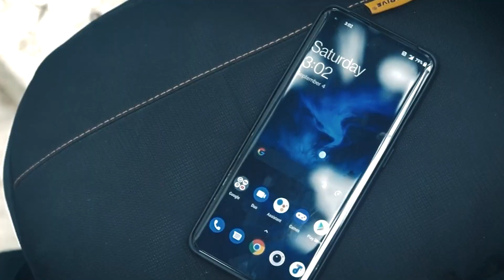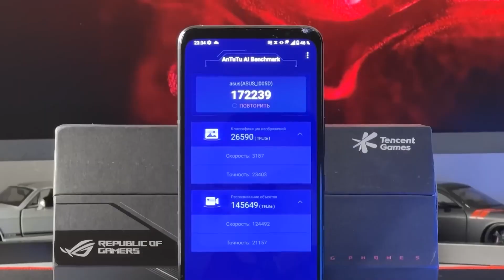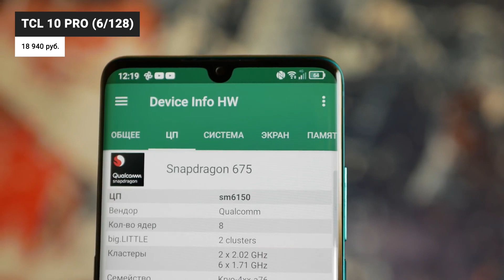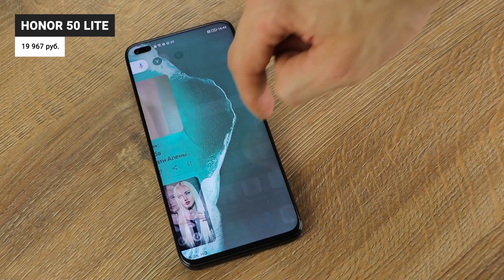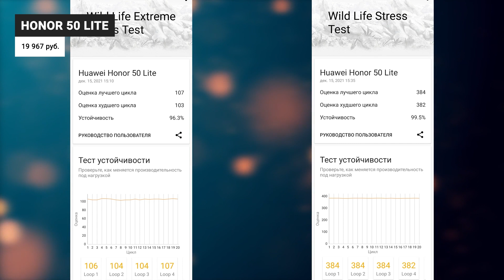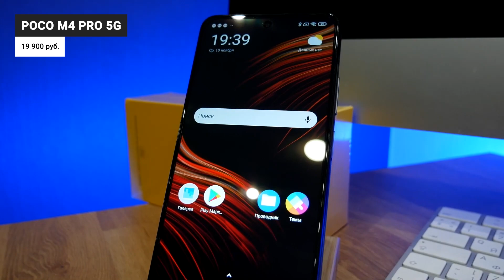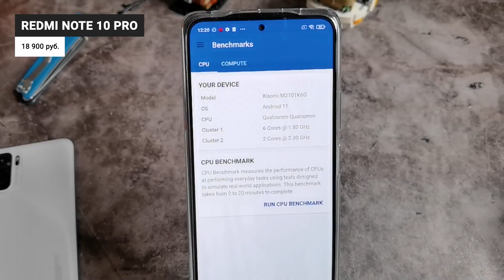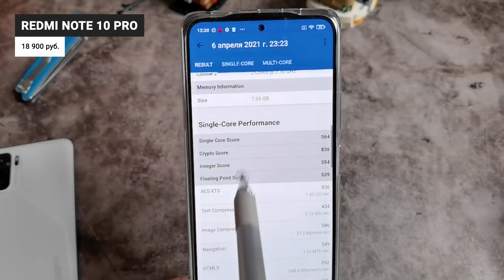ТОП-5 | Лучшие смартфоны до 20000 рублей ✅ Рейтинг 2022 года ✅ Какой телефон до 20 тыс. выбрать?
Сегмент рынка среднебюджетных смартфонов всегда был самым популярным для покупателей, т. к. мало кто может перешагнуть психологическую отметку в 40, 50 и уж тем более 100 тыс. рублей за аппарат. Некоторые особенности флагманов — пылевлагозащита, оптическая стабилизация камеры и повышенная частота обновления экрана — уже имеются в смартфонах до 20000 рублей. Но у данной ситуации есть и обратная сторона:  некоторые производители завышают цены на свои откровенно бюджетные смартфоны, пользуясь силой своего бренда, да и постковидный кризис заставил сделать даунгрейд некоторых более новых аппаратов, которые по определению должны были быть лучше предшественников.

00:00 Рейтинг лучших смартфонов до 20000 рублей 2022 года

00:53 На что обратить внимание при выборе смартфона

02:52 TCL 10 Pro (6/128)

04:13 Honor 50 Lite

05:34 Realme 8

06:57 Poco M4 Pro 5G

08:23 Redmi Note 10 Pro